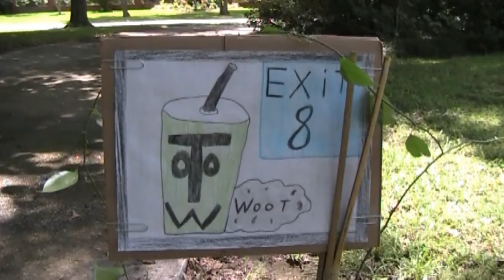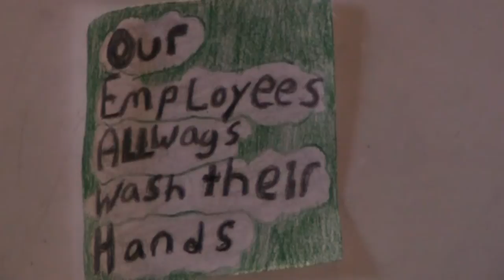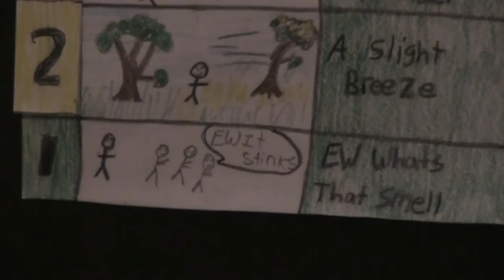MMA Plush- Woot (Muffet Ep. 19)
While en'route to a car show the Muffets see a sign advertising a restaurant called Woot. M2 leads the group to the eatery, however it soon dawns on them that what they are eating may have severe repercussions.